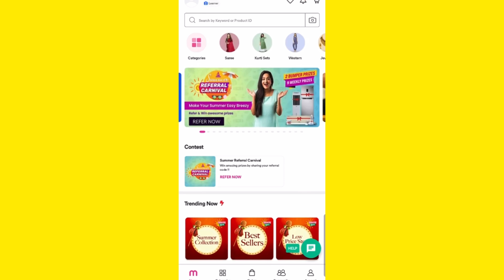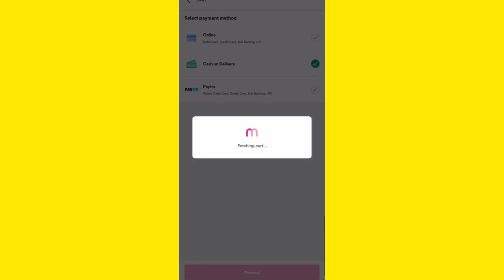Vlog #286 | Cheap & Best Meesho Saree Collection Haul | ₹280 - ₹600 | Sachin Manisha Raj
Download link

 Product codes
Black Saree: s-19815365
Green & Pink : S-20784878
Satin Silk Saree: s-56563597
Maroon Saree: S-181896
Yellow & Green : S-11671971